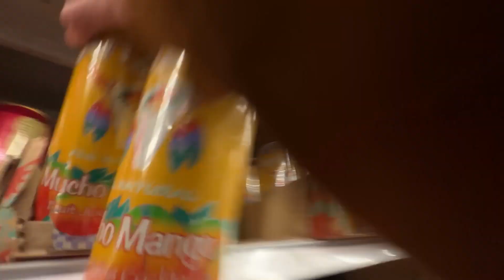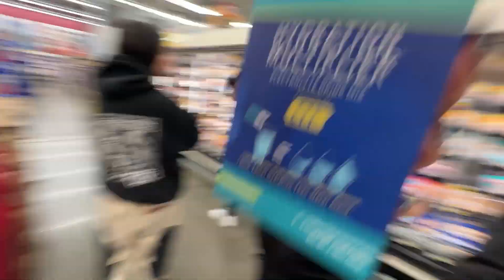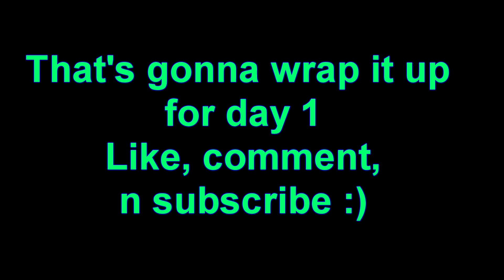ROLLING LOUD WEEKEND VLOG DAY 1!! 3-2-2023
Hope you all enjoy the video. Heads up the rest of the days don't as much content because I began to run out of storage SMH. Either way still got enough to make multiple videos. This was a 4 night 5 day trip. Day 1 was nothin but settling into the BNB and finishing the night off with drinking.